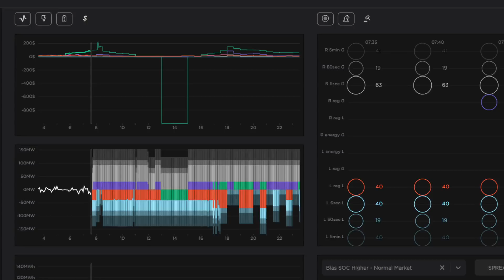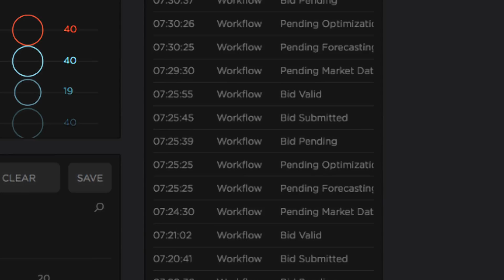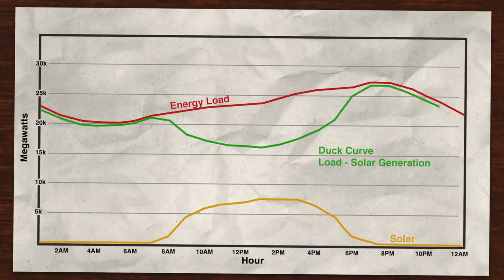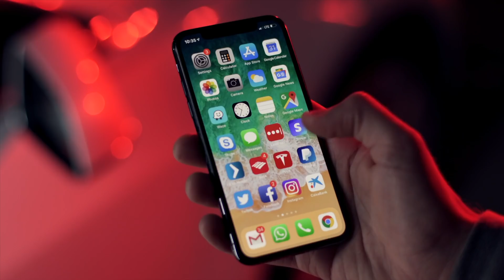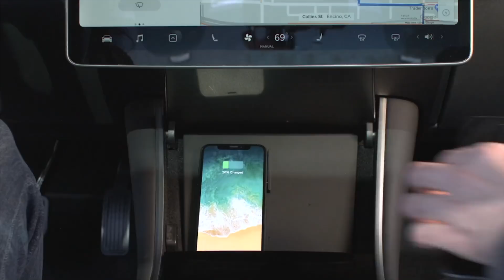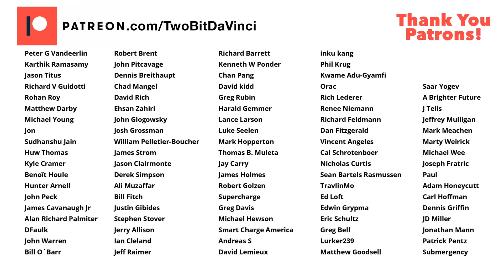How Tesla is Building a Virtual Power Plant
People have claimed that Electric Vehicles will hurt the energy grid by needing so much electricity. But actually, big battery EVs might be the savior to a future of clean renewable energy! With Vehicle To Grid (V2G) we can stabilize our power grid, and make renewables like solar way more powerful.

Jeda USB Hub & Wireless Pad
Samsung Dashcam Drive

Best Solar Quotes ⟫
Buying a Tesla? Use my Link ⟫